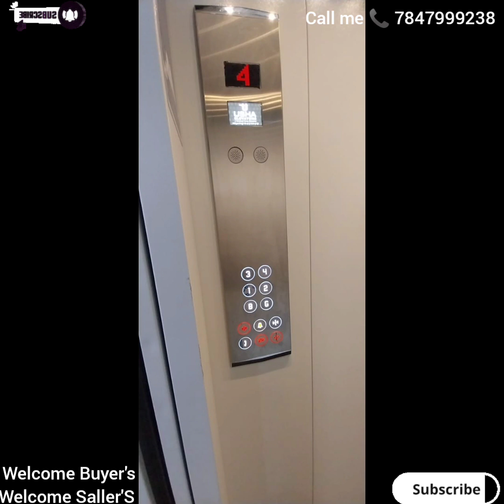Rantal income Property At L.R Bande MM Layout, Kaval Bairasandra, Price 3,50crore